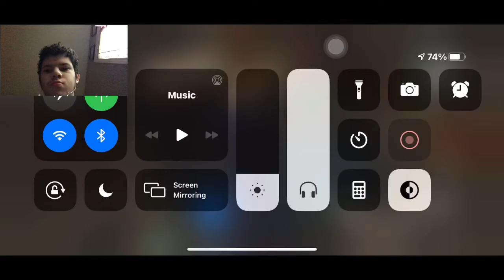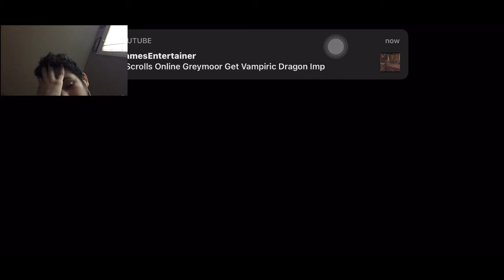Bully anniversary edition part 2 time for the Halloween pranks guys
Enjoy the video guys I will upload part 3 as soon as possible any hope u enjoy